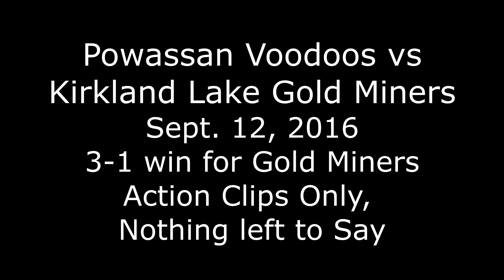Powassan Voodoos vs Kirkland Lake Sept. 12, 2016 NOJHL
Powassan Voodoos vs Kirkland Lake Gold Miners in Northern Ontario Junior A Hockey League action in Powassan, Sept. 12, 2016. Kirkland Lake won 3-1. See Nugget.ca for details. No commentary this time, action clips tell the story. Voodoos out-shot Miners 53-27.